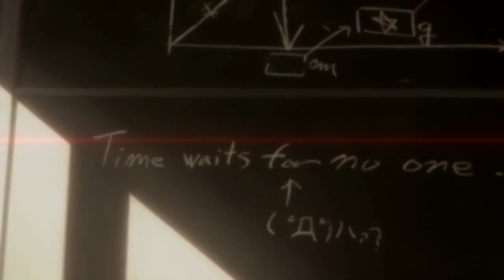AMV - [MEP] Stіll Hеrе, Αlivе 720p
Editor - DanParthenis, Hawkiin, MrPampouks, TheInvisibleBlackXx & IPorts [Ellines Nakama Productions - George B'Day Gift!]